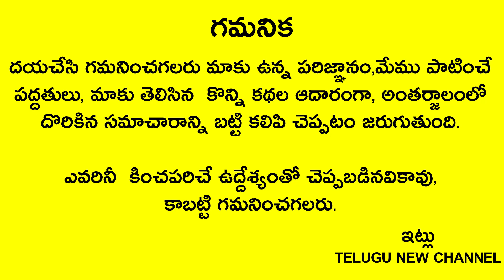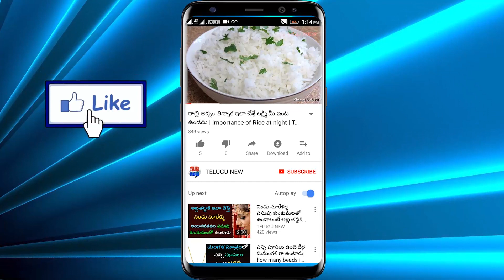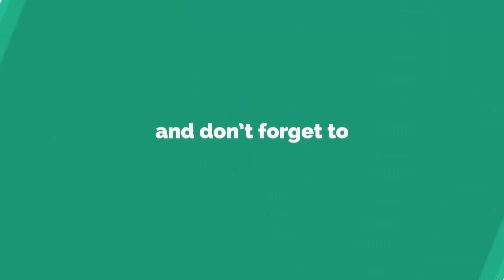రేపు ఆశ్వయుజ పౌర్ణమి ఈ వస్తువు ఇంటికి తెస్తే అప్పులు, కష్టాలు తిరిపోయి తరాలు తిన్న తరగని ఆస్తి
Telugu New

రేపు ఆశ్వయుజ పౌర్ణమి ఈ వస్తువు ఇంటికి తెస్తే అప్పులు, కష్టాలు తిరిపోయి అడుక్కునేవాడికైన తర తరాలు తిన్న తరగని ఆస్తి వస్తుంది